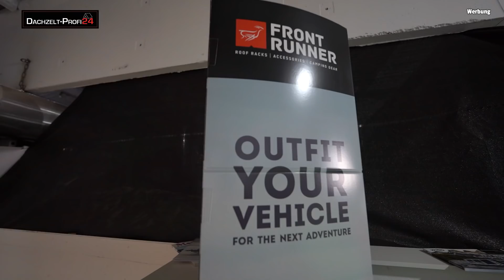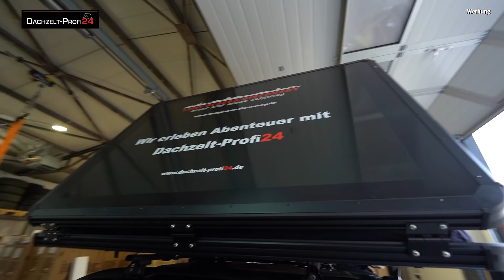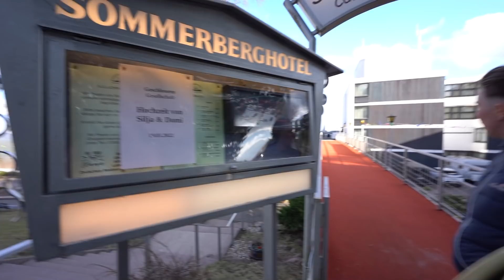WIR BEKOMMEN EIN DACHZELT! SO WAR DAS ERSTE WOCHENENDE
Für uns geht ein Traum wahr! Dachzelt-Profi24.de stellt uns ein Dachzelt zur Verfügung! Es handelt sich um das Qeedo Freedom Slim 140. Wir reisen nach Göppingen, wo das Dachzelt auf den Skoda montiert wird. Direkt nach der Montage starten wir unsere erste Dachzeltreise im Schwarzwald. Wie wird für uns das erste Wochenende mit Dachzelt und das bei frostigen Temperaturen in der Nacht.

► Hier findest Du unsere Amazon Wunschliste: